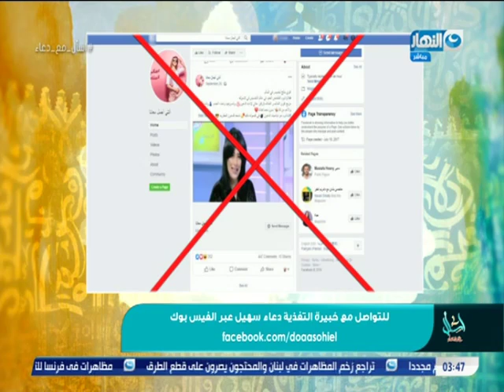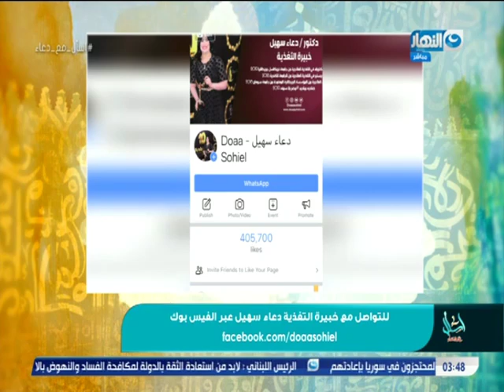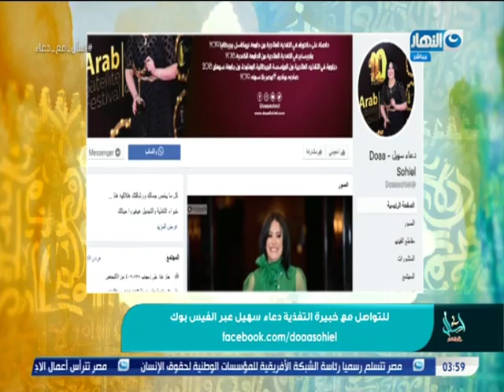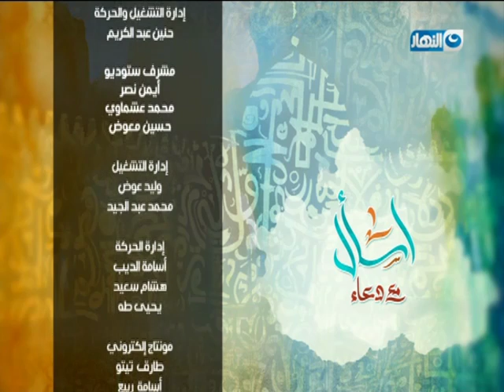اسأل مع دعاء الحلقة الكاملة 5 نوفمبر 2019